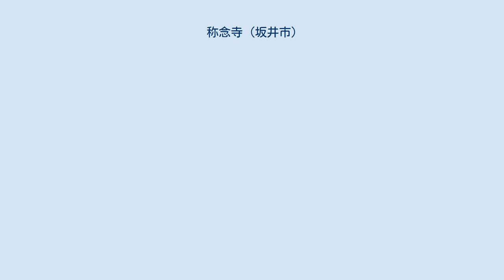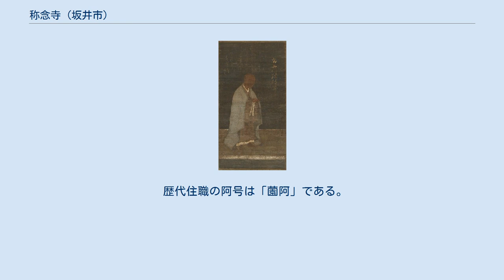称念寺 (坂井市)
他阿上人真教像 鎌倉時代 称念寺（しょうねんじ）は、福井県坂井市丸岡町長崎にある時宗の寺院。
山号は長林山。
院号は往生院。
 この寺は、室町時代につくられた縁起によれば、721年（養老5年）に天正天皇の勅を得て泰澄大師によって開かれたと創建され、1290年（正応3年）他阿真教によって時宗に改められたという。
 義貞公墓所 新田義貞が1338年（延元3年・暦応元年）に越前国藤島の燈明寺畷の戦いで戦死すると、時衆によって遺骸が往生院に運ばれたと『太平記』にある。
この往生院が当寺とされている。
当寺境内に義貞墓所があった。
 室町時代には、 後花園天皇や 室町幕府3代将軍足利義満、8代将軍足利義政の祈願所となり、そのほか武将の帰依を得た。
後に、徳川将軍家の香華院となって栄えたが、明治政府による版籍奉還の影響で、無檀家無俸禄となり経済的危機にさらされた。
やがて寺はもぬけの殻になったが、それを救ったのは広島県尾道の海徳寺住職高尾玄師であった。
1914年（大正3年）に再建を果たし、1937年（昭和12年）には新田公600回忌法要を執り行った。
その後も福井地震によって存続の危機にたたされるも、多くの人々の協力・支援により今尚人々に愛される寺院となっている。
 近くにあった末寺の光明院は倉を経営していた。
また三国港から日本海を通じて交易を行っていた。
そのため越後国府中（新潟県上越市）に同名の寺もできた。
高田城下に移転した。
 門前に明智光秀が、越前国の朝倉義景仕官時に住んでいた。
これは史実とは別に『明智軍記』として脚色され、広く読まれた。
妻を置いて全国武者修行した創作の物語に因んで、松尾芭蕉が「月さびよ明智が妻の咄せむ」と詠んでいる。
 歴代住職の阿号は「薗阿」である。